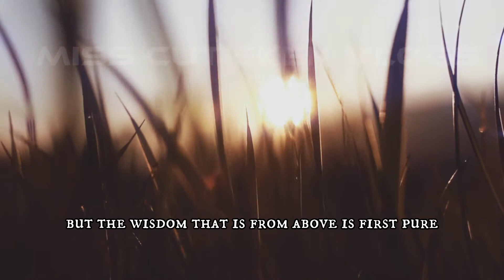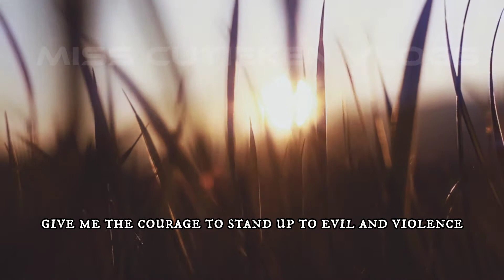God's actually redirecting you to something better Amen🙏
Hello mga kababayan ko ginawa ko po ang Youtube channel na ito para makatulong sa pamilya at para din po makatulong sa aking kapwa❤️❤️❤️😘💐🌹🥰

Please subscribe to my friend's Youtube channel please watch her videos like and share po.🙏🙏🙏 Miss Librada she is a dialysis patient 11+years na po para makaipon po para sa kanyang dialysis at para sa kidney transplant nya. Maraming Salamat po.
Godbless you po.

Editing Tools
Capcut(Desktop)

FOR EDITING TUTORIAL ONLY.